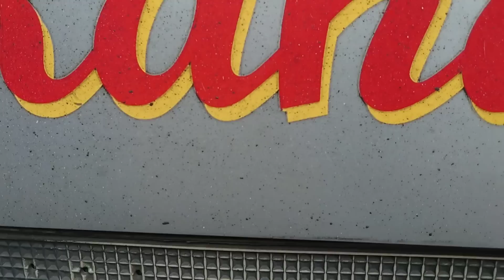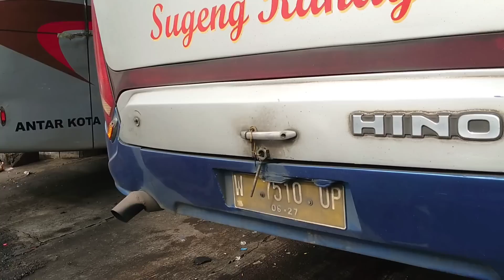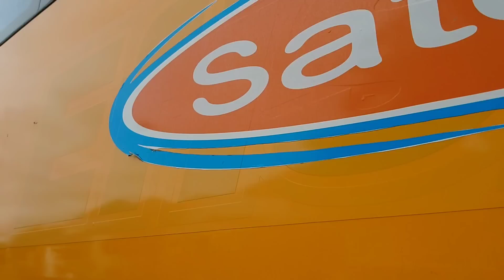OLAHRAGA PAGI DENGAN CARA DORONG BIS! sugeng rahayu 7662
Driver bus =
Kondektur bus =
Kernet bus =
Fasilitas bus = ac
Jam keberangkatan bus =  dari terminal giwangan jogja